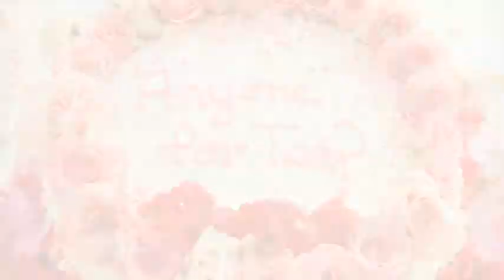Children's Tea Parties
A selection of our children's parties.